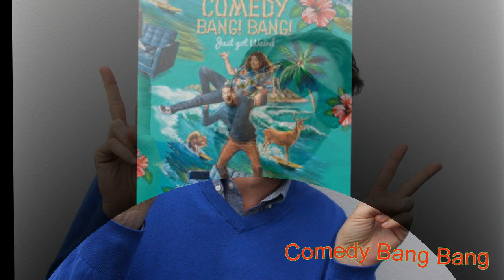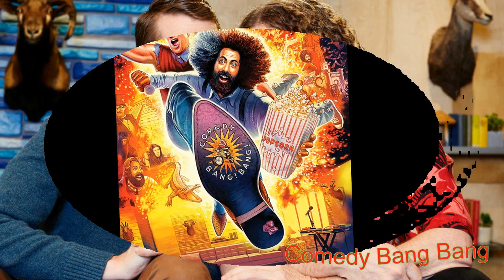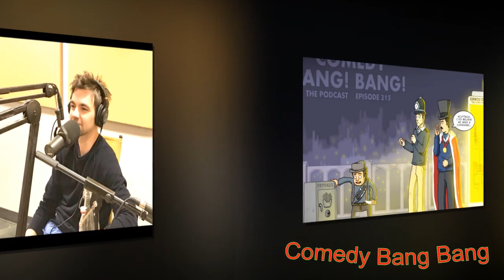#709 Comedy Bang Bang -Jon Gabrus, Shaun Diston, Will Hines, Mike Hanford !